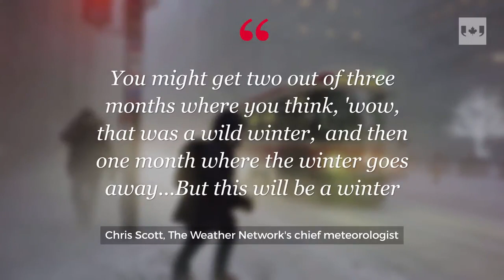A ‘classic Canadian winter’ with plenty of snow is coming, says meteorologist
You should probably "buckle up" this winter, one meteorologist says. (The Canadian Press)